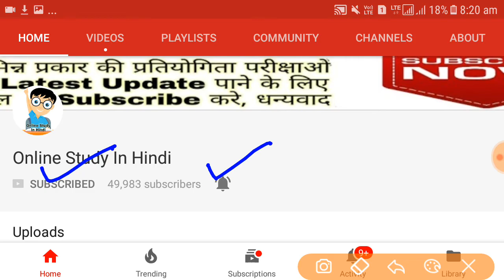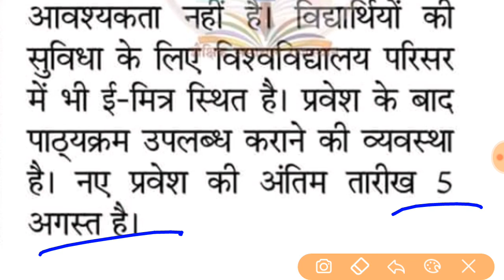कोटा ओपन यूनिवर्सिटी जुलाई सत्र प्रवेश प्रारम्भ //अन्तिम तिथि 5 अगस्त //सम्पूर्ण जानकारी